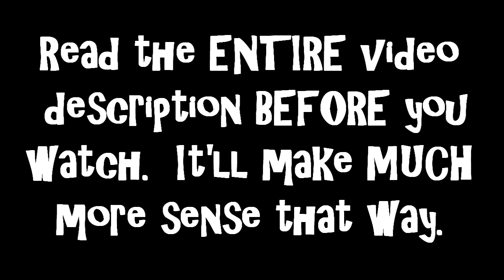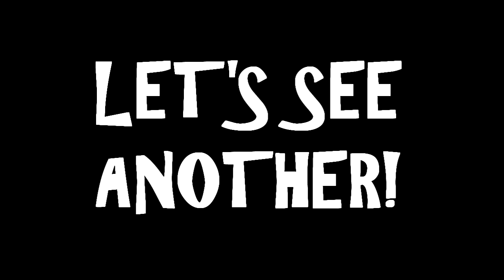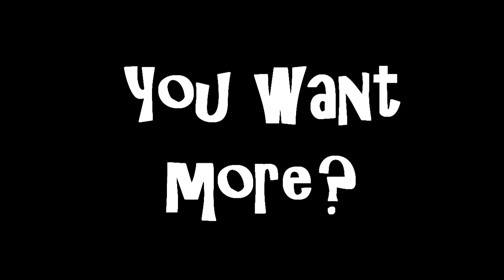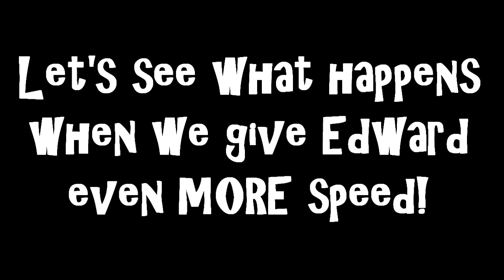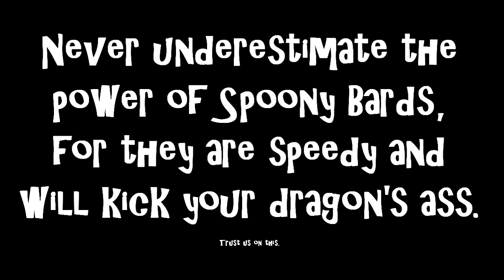Spoony Dragon Slayer!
This project started as a test between my friend Lucas and I to test why Edward was able to survive a Megaflare from Dark Bahamut while Rosa and Rydia did not (see part 41 of my Final Fantasy IV Let's Play).

After confirming that Flare and Megaflare were indeed non-elemental, I turned on auto-battle to end the battle quickly, didn't watch the screen, and found I defeated Dark Bahamut...without ever having to heal or take any action.

This is where I began to record, desperate to capture this moment again.

It would seem that Megaflare's damage has a 3x mutiplier, and a fairly crappy hit percentage.  Defense and Equipment are IRRELEVANT.  Which character takes which hit can be manipulated by the last random enounter.  This was THOROUGHLY TESTED.  At one point, we got the same exact results about 6-7 times in a row, from a fresh save with no encounters, even after resetting the PSP entirely.

Getting Edward to survive Megaflare was priority (and not in critical health, which triggers auto-hide), as the fight CANNOT be done sans healing without him (every fight where he died ended in defeat).  His DPS output against Dragon types is UNMATCHED with his exclusive equipment.

For those who aren't aware, Edward's Apollo Harp does 4x damage to Dragons.  It DOES suffer back row penalty, hence why he's in the front row.  Flare damage is not row specific, so there is no risk in doing so.

All the fights are on auto-battle, and for those unfamilar, it IS indeed that fast.  Once the I try to take the sword, I take no action besides making sure auto-battle is in effect.

Rosa is also a minor key here.  In the first 3 battles, she has Yoichi Arrows equiped.  In the final 4 (beginning with Edward's Last Stand), she has the Artemis Arrows, which do extra damage to Dragons  Unfortunately, 2 of these fights have her KOed, and her speed is poor.  As such, she can suppliment Edward's power here, but cannot replace it.

In the first 4 fights, Edward only has the Red Cap equiped, in the last 3, he also has the Red Jacket, upping his speed even further and allowing him to get an attack off before Megaflare.  Edward's speed is 65, and can only be done with auto-battle.

First 4 fights are off my 19 save slot file from Part 41 of my LP where my levels are between 57-60.  Last 3 were started from my save 11 at Mount Ordeal Trials from part 38 (I backtracked to the Red Jacket, went straight to the Moon disregarding all treasures but Artemis Arrows).  Levels were around 55 at the time of the fight.

The pause in the first battle was us assessing damage and talking over it (call was not recorded).  There was about a minute of nothingness there I just cropped out.

With the Wyvern Lance or a dedicated attacker in place of Ryida, is is potentially possible to kill Dark Bahamut before he gets Reflect on.

All in all, 2 hours of footage was recorded.  Most of it was reloading time, failed attempts and trying to figure out what moved the random number generator and which encounters I needed to get to trigger it to work in my favor.